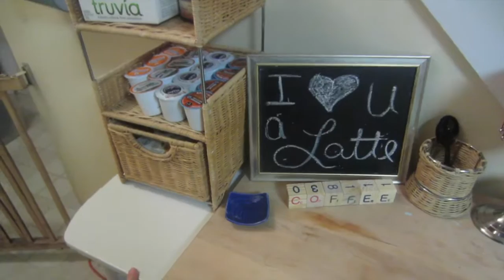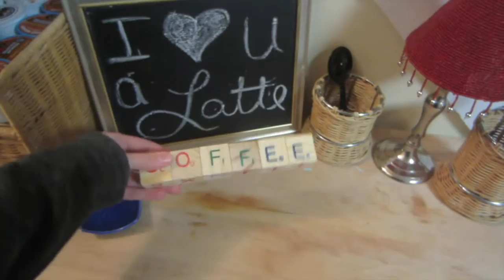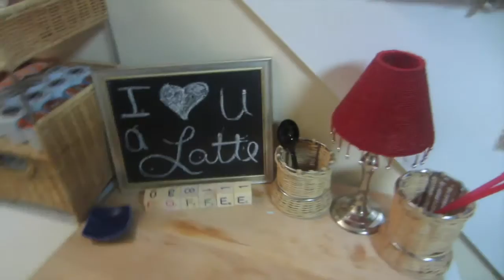DIY Thrift Store Coffee Bar ~ Vlog 12/29/16